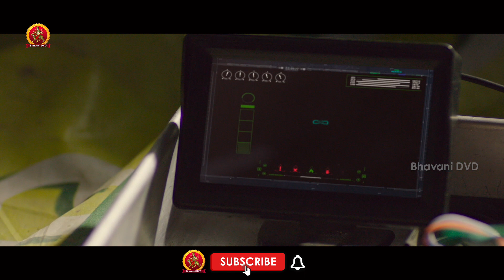ఇవన్నీ చేసే ముందే ఆలోచించాలి లేదంటే ఇలానే | Shoot At Sight Movie Scenes | Vikranth | Mysskin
Starring: Vikranth, Athulya Ravi, Suseenthiran, Mysskin
Director: Ramprakash Rayappa
Producer: Rajasekhar Annabhimoju